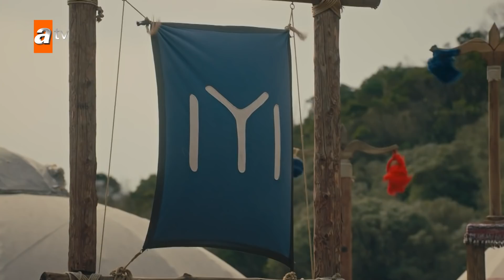Kurulus Osman Urdu | Episode 23 - Scene 1 | Dundar sahab ke kheme mei dakhila.